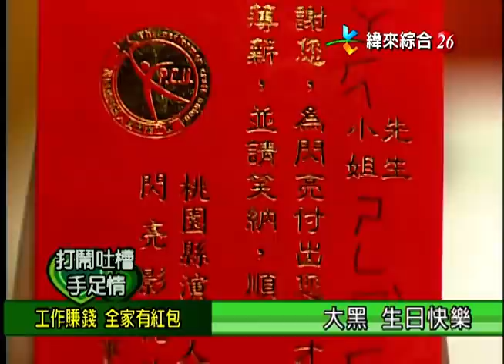【完整版】冰火五重天-打鬧吐嘈手足情 閃亮三姊妹 陳子強 #9903-36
5:09-小珍忽胖忽瘦 遭疑懷孕
15:46-小珍很色 愛看妹妹胸部
25:23-閃弟節省 對人超大方
32:47-考試拿高分 竟被打一頓
41:21-小天子受驚 抗拒歌仔戲